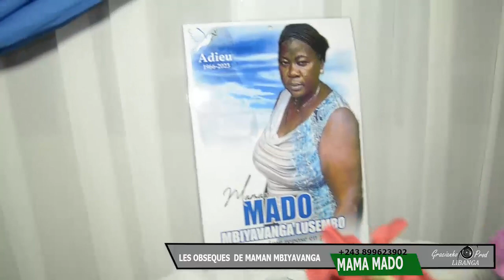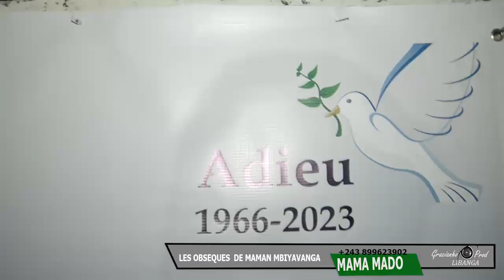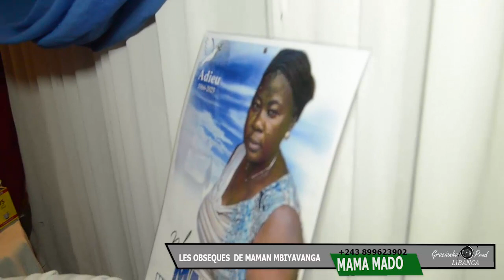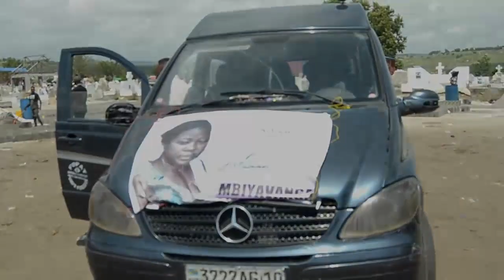LES OBSEQUES DE MAMA MADO MBIYAVANGA